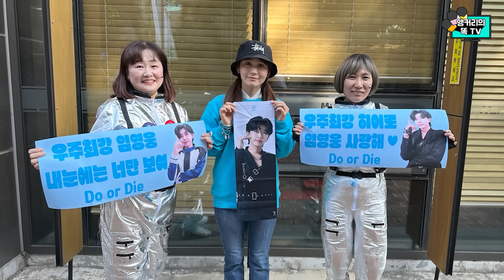코 앞에서 임영웅을 보고.. 새삼 놀란 것은? (feat.앵커리 제작진)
임영웅씨 콘서트를 보고 제작진 리뷰 진행했는데요
앞서 공개했던 영상에 이어 놀람의 연속이었던 콘서트라고 하는데요
앵커리 제작진도 임영웅씨 콘서트를 보며 눈물을 두 번 흘렸다고 합니다
코 앞에서 본 임영웅씨를 보고 과연 어떤 반응을 보였을까요?